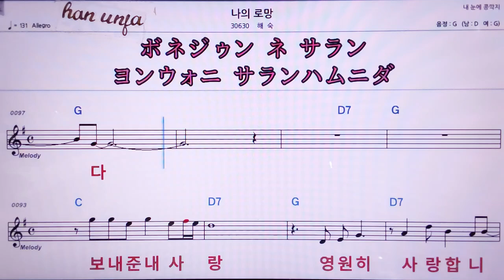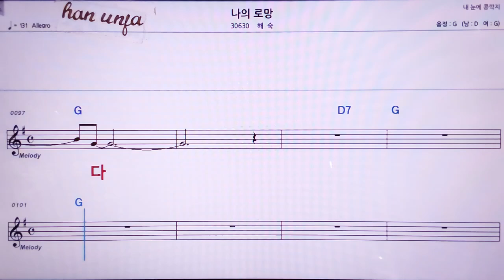💖 나의 로망/해숙 👍MR,노래방, 악보, 코드,Karaoke With Sheet Music